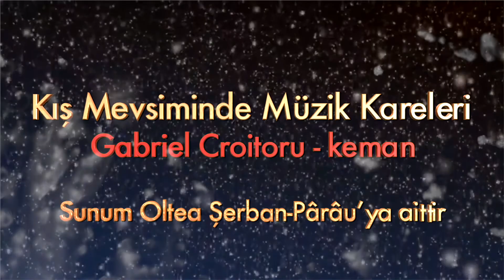4 _ MEDALIOANE PREZENTARE GABRIEL CROITORU